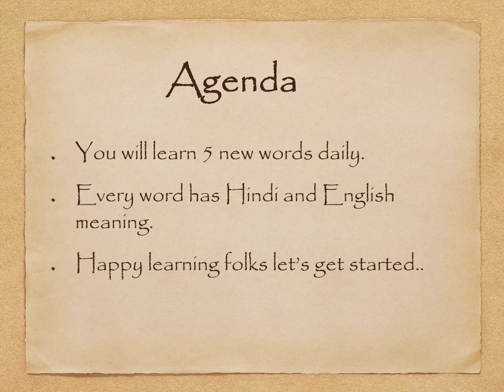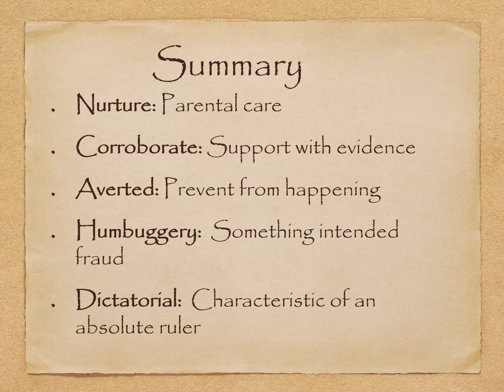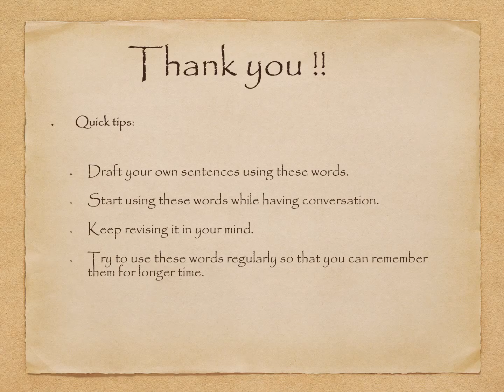Learn English Vocabulary : Day 6